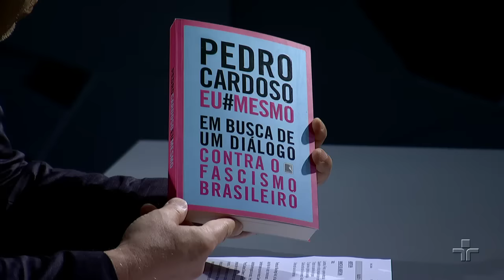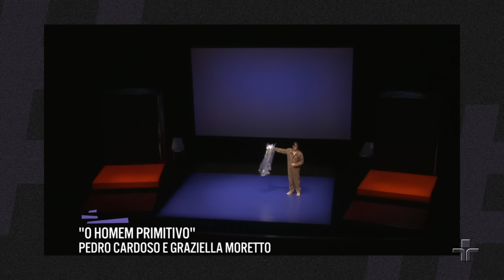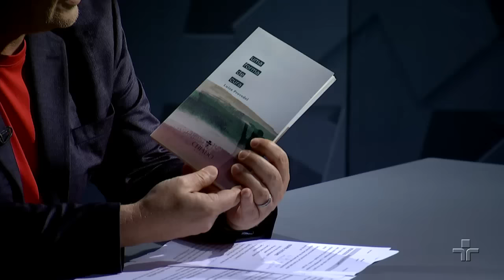Provoca | Pedro Cardoso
Em nova fase, o programa Provocações, agora comandado por Marcelo Tas, recebe Pedro Cardoso, carioca, ator, redator, roteirista, escritor, humorista e militante. Ele bate um papo honesto e cheio de provocações com o apresentador, e afirma não aguentar mais ser lembrado por seu papel na série A Grande Família, na qual interpretou o personagem Agostinho Carrara. Ao longo da edição, eles conversam um pouco sobre o começo da carreira de Pedro no teatro, sobre a fama do ator de não levar desaforo para casa e ele ainda comenta questões polêmicas acerca do atual momento do País: “a diferença de pensamento é interpretada como uma ameaça à própria sobrevivência daqueles que estão do lado de cá”.

O programa Provocações revisita o formato de entrevistas que estreou em 2000 e se consagrou nas mãos do eterno Antônio Abujamra, firmando um compromisso com a dúvida e, é claro, com a provocação. Agora com os pés no mundo atual e vestido com toda a tecnologia e interatividade inerente a Marcelo Tas. Participe com a Provoca!